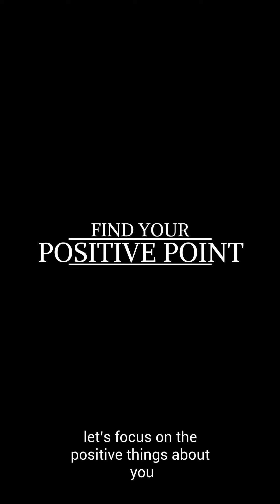Dean Graziosi - Find Your Positive Point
Find your positive point.

In this clip from my interview with my friend @deangraziosi we discuss how focusing on the positive points rather than the negative will lead to greater success in business and in life.
Listen to the full Alden Report episode with Dean Graziosi on iTunes here: